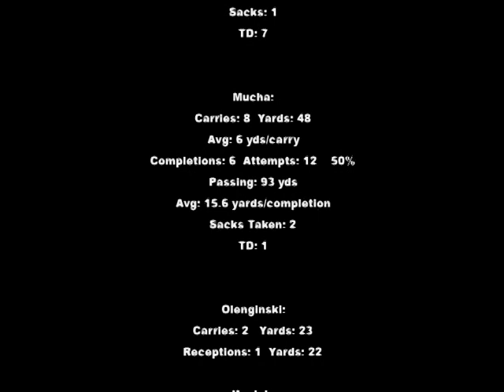Dallas @ Crestwood 10-15-11.dv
Dallas Junior Varsity footbal game vs Crestwood